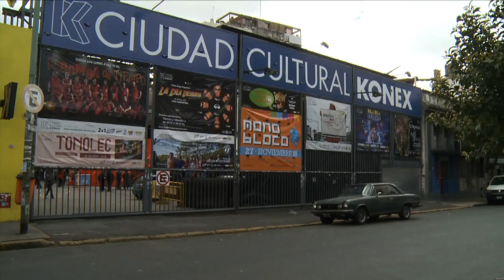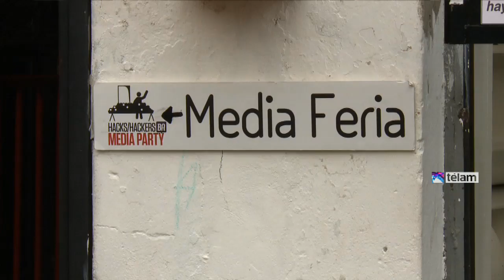Media Party HacksHackers 2014 en el Konex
La media Party HacksHackers 2014 Buenos Aires se realiza hasta el 30 de agosto en Ciudad Cultural Konex y cuenta con 40 talleres gratuitos sobre temas como visualizaciones de datos, modelos de negocios web, privacidad, construcción de gráficos y web semántica, entre otros.

Los talleres están dirigidos a un público amplio y diverso de periodistas, editores, programadores de software, diseñadores y activistas digitales a cargo de miembros de varias de las principales redacciones interactivas del mundo, así como de especialistas locales, según informó la organización.Las actividades que se realizan en la Media Party son una "oportunidad inédita en América latina" ya que le permiten a los participantes trabajar junto con "los mejores equipos de noticias interactivas del mundo", como The New York Times, Vox Media, Washington Post y ProPublica, entre otros, destacó HacksHackers en un comunicado.

La oferta de talleres -que puede verse es diversa y va desde cómo "Crear tu primera aplicación" hasta "Cómo ganar dinero con Youtube", con equipos que profundizarán sobre métodos de seguridad informática, herramientas para manejar grandes volúmenes de datos y recursos para cuidar la privacidad en la red.Uno de los "workshops" está a cargo de Burt Herman, creador de Storify (una plataforma de publicación web en tiempo real), quien enseña cómo contar y compartir historias con la aplicación para luego incrustar las piezas en otros sitios y así aumentar el alcance de las mismas.

Herman es también el fundador del colectivo HacksHackers a nivel global, que además del de Buenos Aires y Rosario tiene 61 otros capítulos locales alrededor del mundo.

Por su parte Brian Jacobs, desarrollador en el neoyorquino ProPublica y becario de la “Knight Mozilla Open News”, ofrece un taller sobre imágenes satelitales y los métodos para extraer y procesar datos desde los centros de la NASA. “Se explicará durante el taller, cómo utilizar estas imágenes para mostrar cambios del terreno en espacio y tiempo” con programas como Photoshop y GIMP, según los organizadores.

Varios talleres abordan desde distintas ópticas aspectos vinculados al diseño interactivo, entre ellos el de la ex The Guardian Mariano Santos, que trabaja con “Diseño e historias visuales”, o el de Nuno Vargas, de la universidad de Stanford, que explica el aspecto social del diseño en los medios.El crecimiento de las audiencia digitales también cuenta con más de un taller, entre ellos el de Trei Brundrett, jefe de producto deVox Media, que con 40 millones de visitas mensuales se convirtió en unos de los medios de mayor y más rápido crecimiento del mundo.